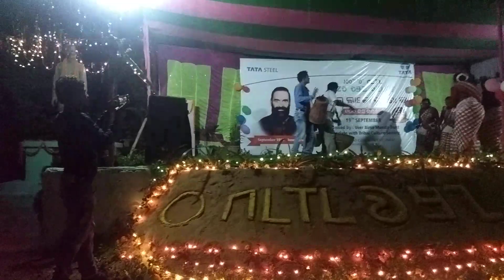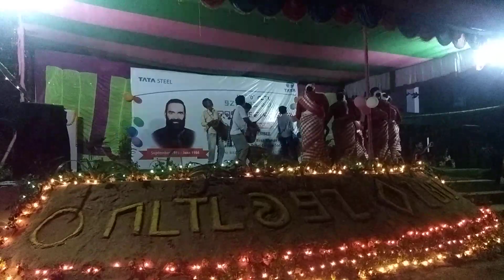HO" Traditional dance ,HO community center, birbasa ,BBSR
On an auspicious day of Ott Guru lako Badro Jayanti 2018